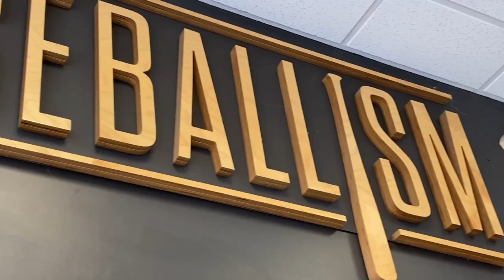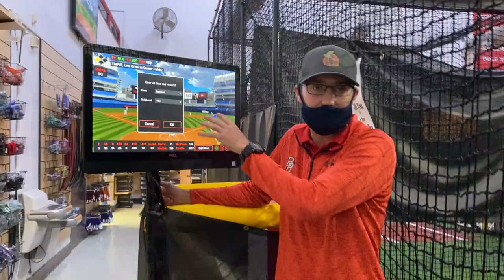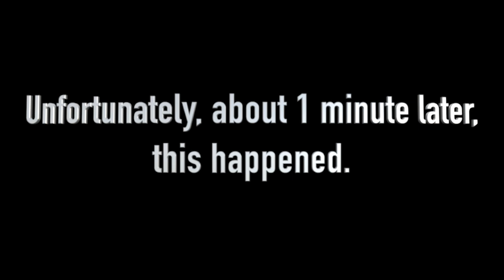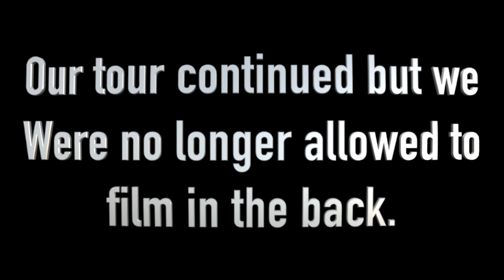VISITING AWESOME BASEBALL STORE!!!